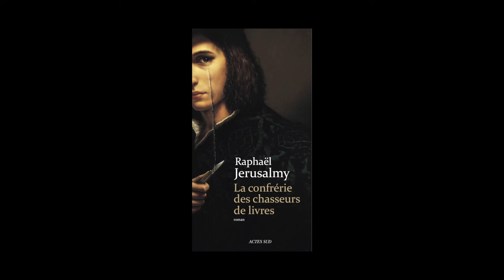Raphaël Jérusalmy - La confrérie des chasseurs de livres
Raphaël Jérusalmy vous présente son ouvrage "La confrérie des chasseurs de livres" aux éditions Actes Sud. Rentrée littéraire 2013.